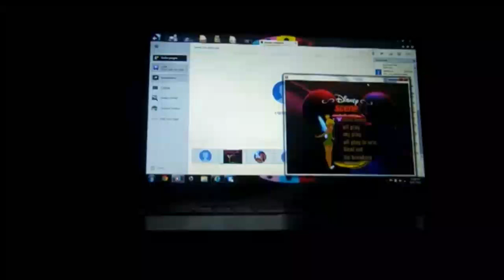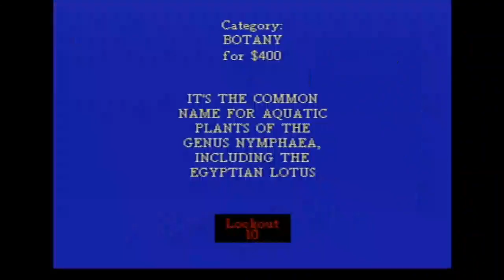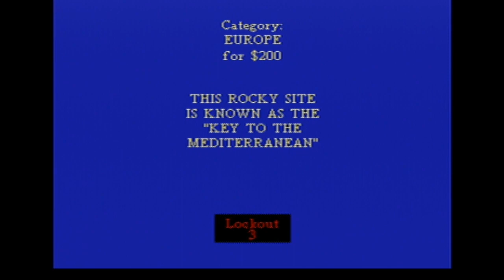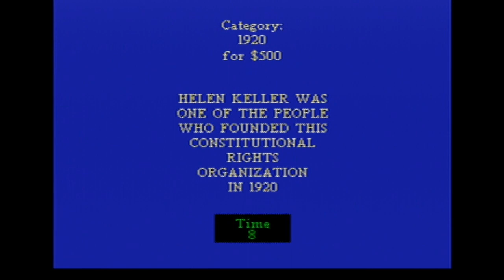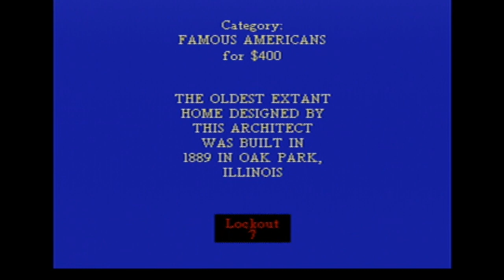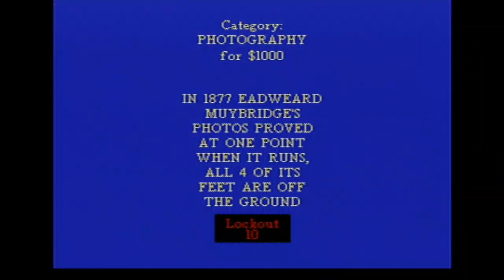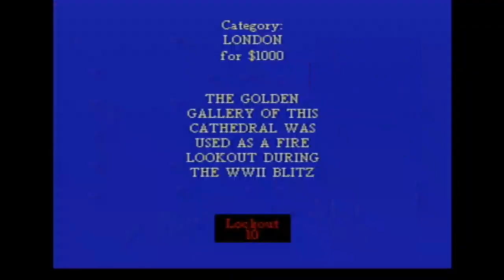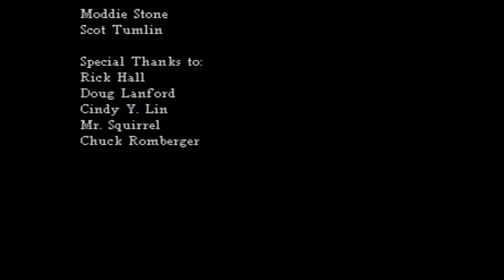N64 Jeopardy! 10th Run Game #2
Here is my 2nd game of Jeopardy! for the N64, in which I have won $5,273 so far. Will I win even more? Watch to find out, and enjoy!